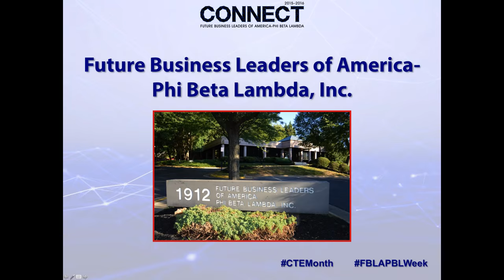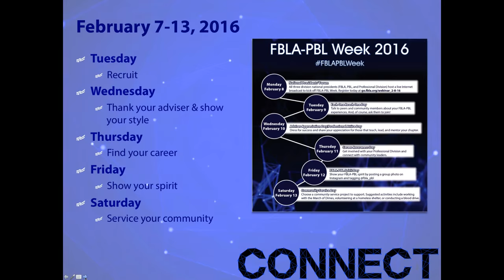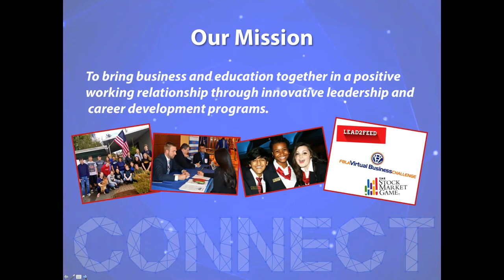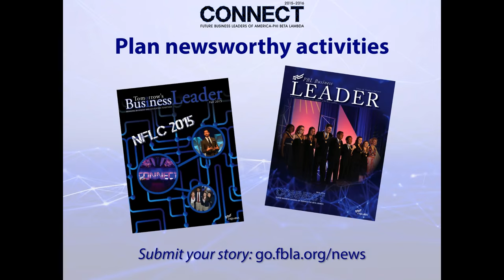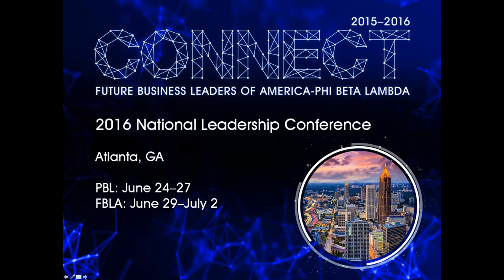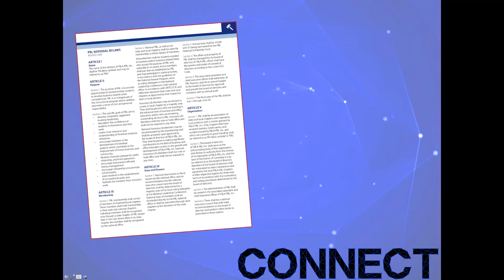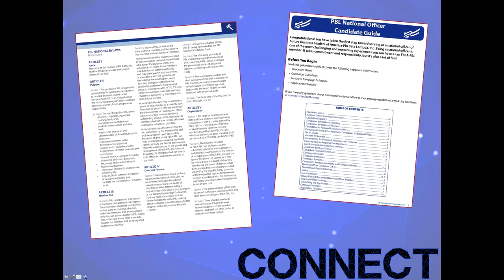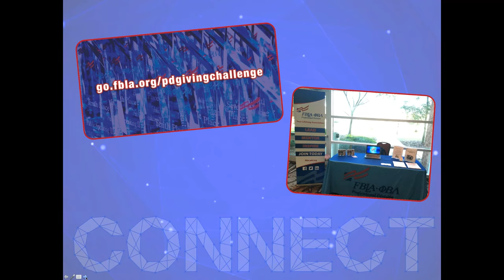National Presidents' Forum 2016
Kick off FBLA-PBL Week with your three national presidents and hear updates from each membership division.